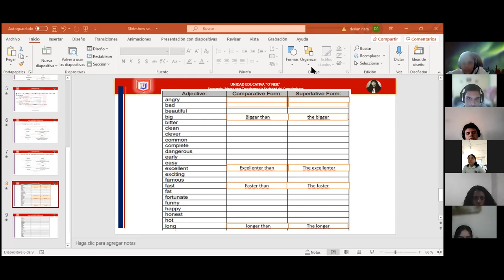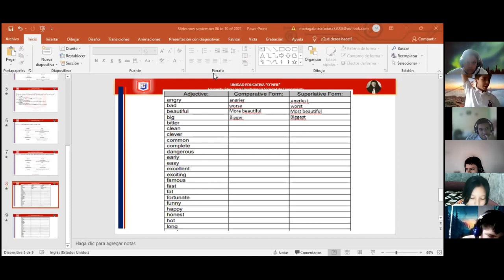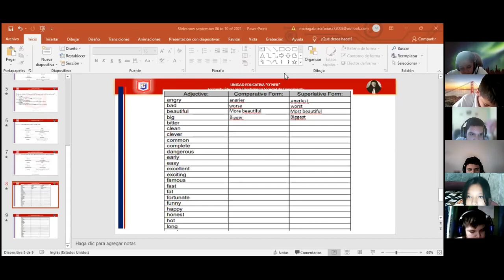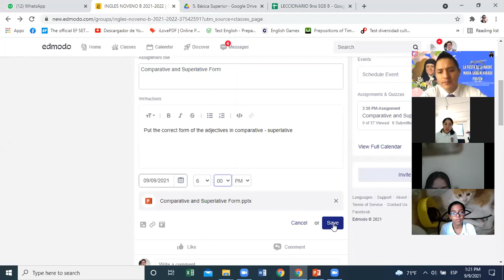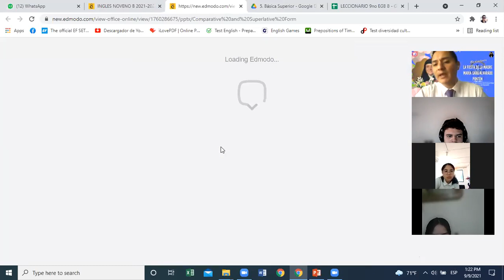9no B English Class 2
English class september 09 of 2021